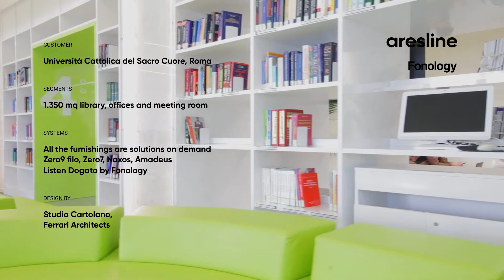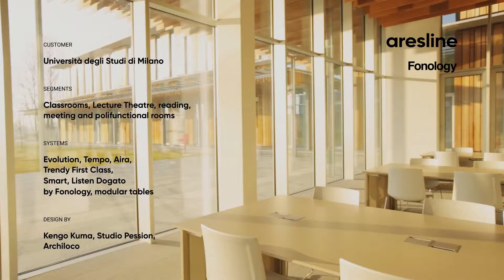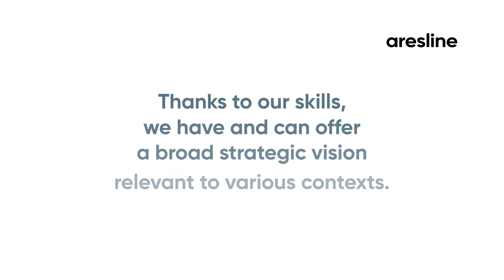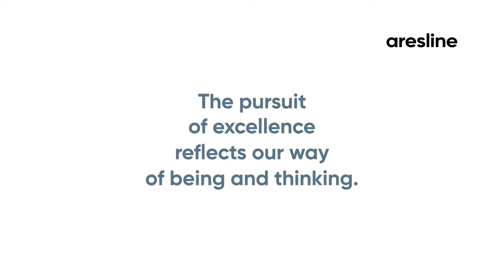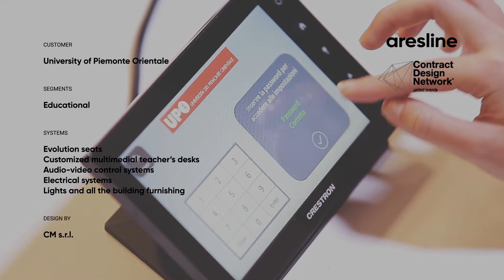Aresline Best Projects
Our comfortable experiences all over the world.

00:12 Library, Università Cattolica del Sacro Cuore – Rome, Italy
00:40 Sala Abbascià, Confcommercio Roma – Rome, Italy
01 :40 “Le Cirque du Soleil” Lounge Area and Auditorium, Cruise Liner Meraviglia, MSC Crociere
01:27 School of Veterinary Medicine, Università di Milano – Lodi, Italy
02:19 Carmen Würth Forum – Künzelsau, Germany
02:46 Multipurpose Hall, BGL BNP Paribas – Luxembourg
03:45 Salle X, UNESCO – Paris, France
04:13 Linz Musiktheater – Linz, Austria
04:40 Campus Perrone, Università del Piemonte Orientale – Novara, Italy
05:44 Auditorium della Tecnica, Confindustria Roma – Rome, Italy
06:05 Teatro Comunale – Bologna, Italy